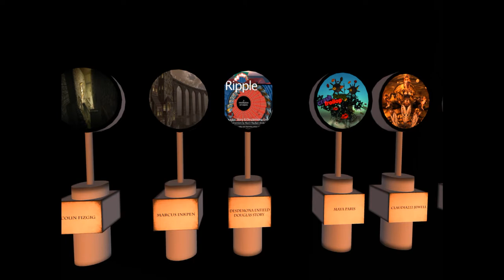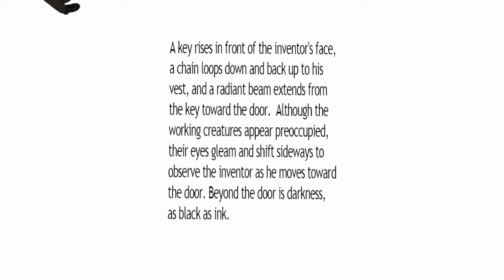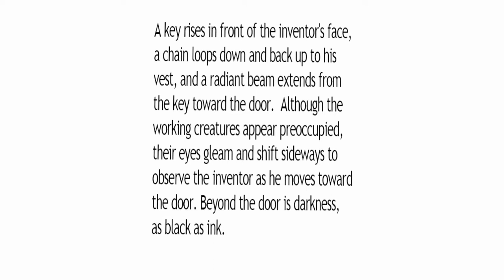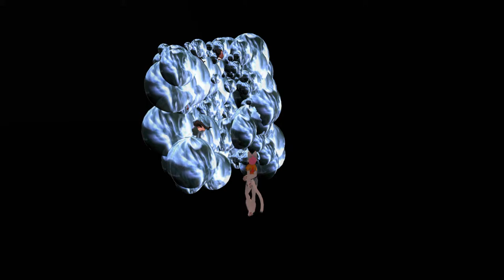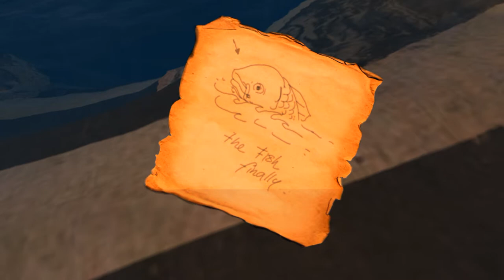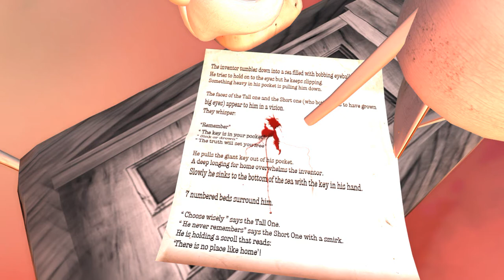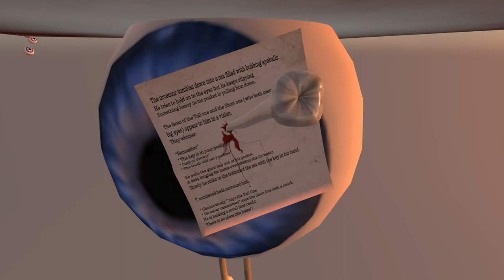2011 10 26 WWZY The Path Slideshow , Second Life